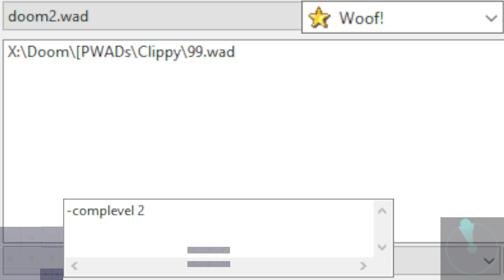Pizzeria of Peril by Clippy Clippington | Doom II, 2022 WITH GUEST Clippy himself !!!